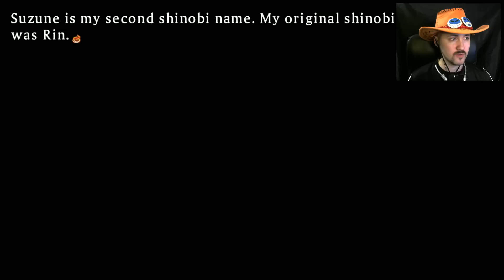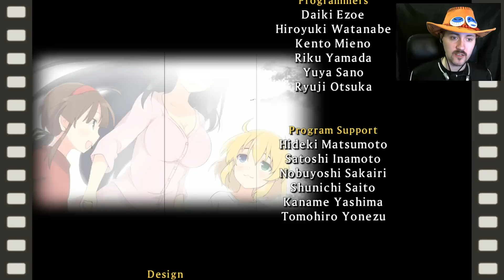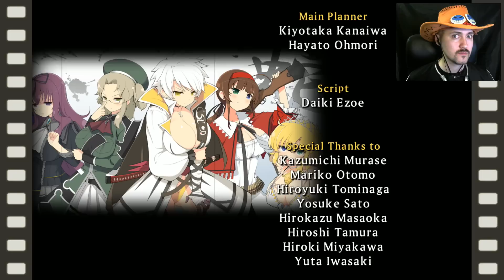Секретная техника! [Senran Kagura Shinovi Versus]#8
Прохождение Senran Kagura Shinovi Versus.
Автор видео в эдинге RongSamaYou.